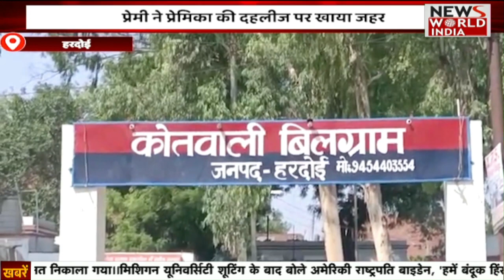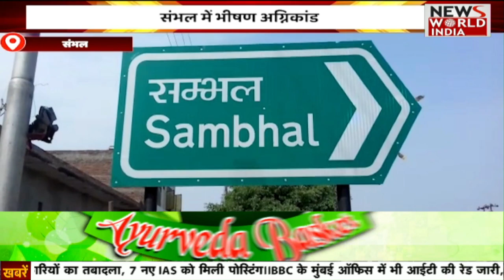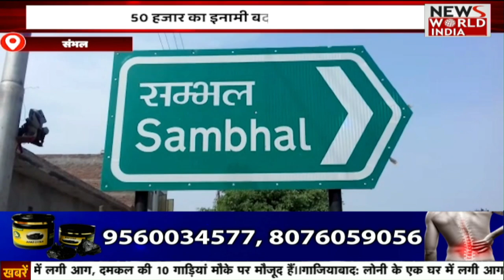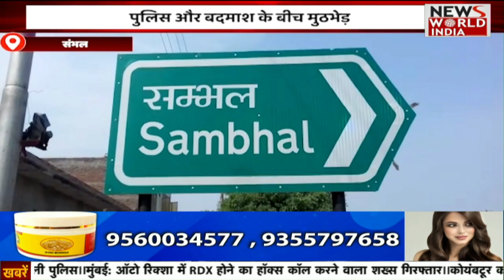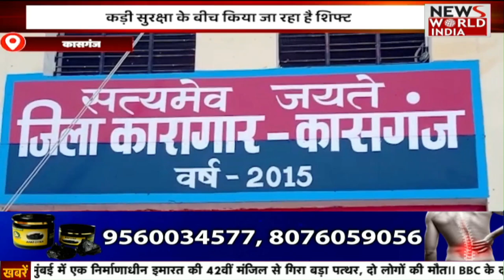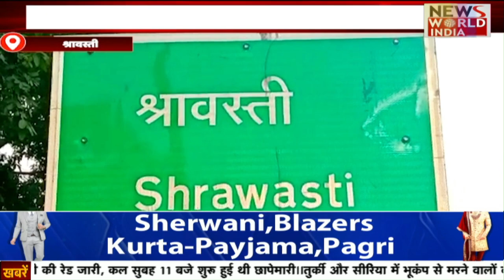देश और दुनिया की तमाम बड़ी ख़बरें | BBC Office | I-T Survey